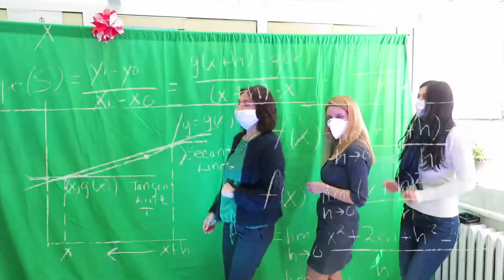Не се почесвай!